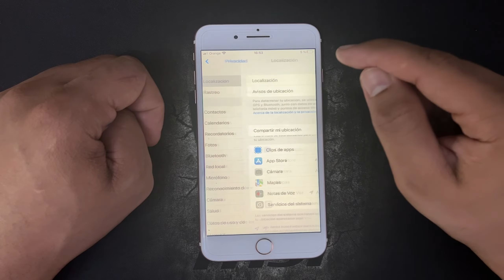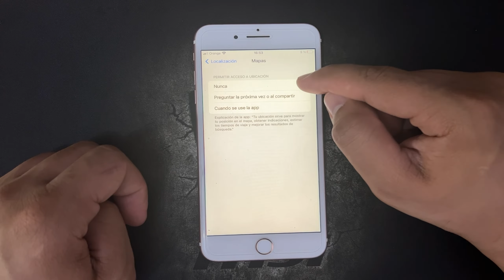Como Activar y Desactivar la Localizacion en iPhone 7 y 7 Plus